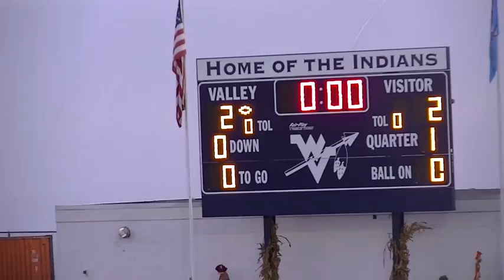Valley Hills JV Pink Out Game 2018